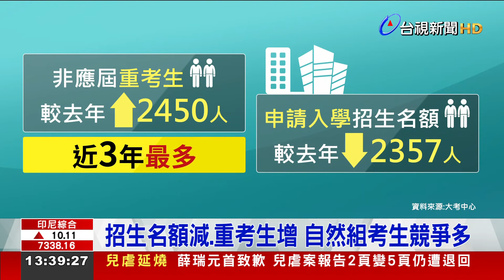大學申請入學開跑 頂大理工學系競爭激烈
今年學測考生 將在3/21至22號，報名 大學申請入學，有專家分析，由於 學測報名人數增加、招生名額減少、及重考生 又是 近3年來最多，因此預估，今年 頂尖大學 理工學系的競爭，會較往年激烈，建議，自然組考生 同時準備申請入學及分科測驗，比較保險，避免 高分落榜。